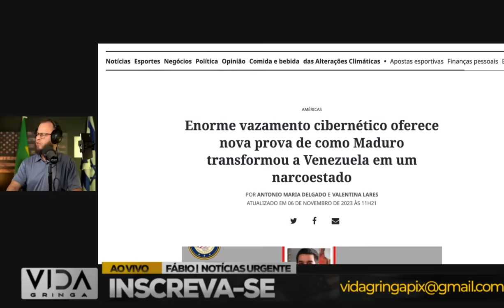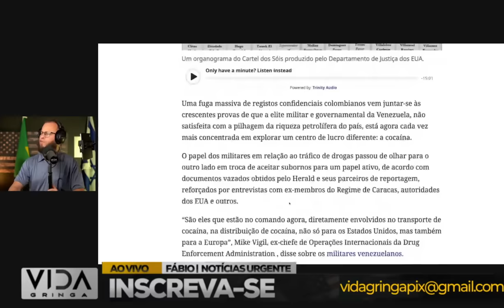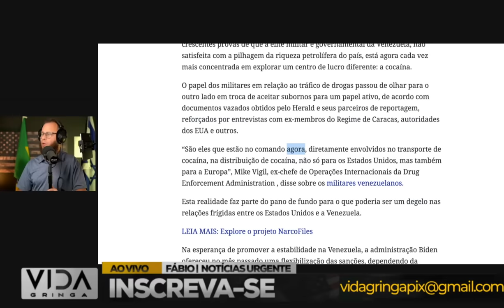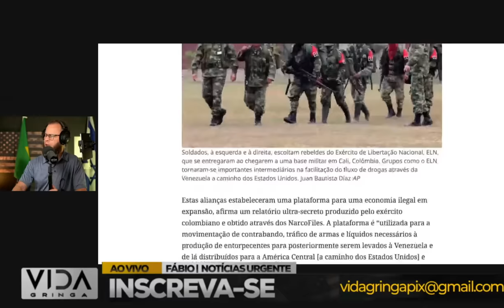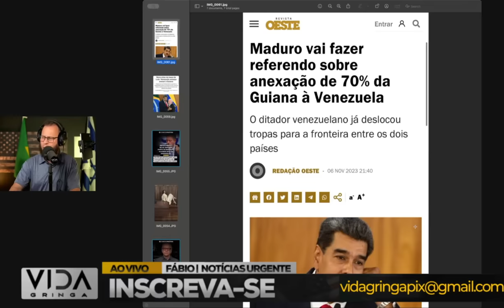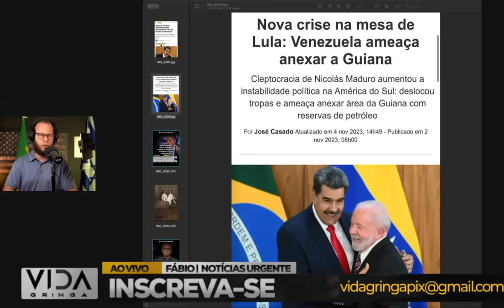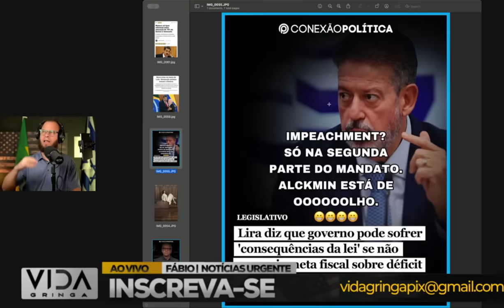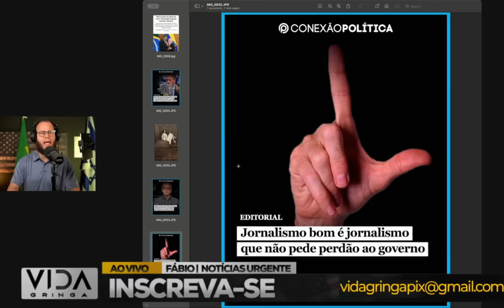Provas Explosivas‼️ "Pollo Carvajal"? Vazamento Revela a Venezuela como Narcoestado‼️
Prepare-se para uma revelação que abalará as estruturas! Neste vídeo, mergulhamos nas provas explosivas apresentadas por "Pollo Carvajal,"? revelando detalhes chocantes que pintam a Venezuela como um verdadeiro narcoestado. Analisaremos cada peça do quebra-cabeça, destacando a gravidade das informações vazadas e como isso pode impactar não apenas a Venezuela, mas também a comunidade internacional. Este é um relato imperdível sobre os bastidores obscuros da geopolítica!

🔍 Pontos em Destaque:

🕵️ Detalhes Reveladores: O que as provas de Pollo Carvajal realmente indicam?
🌐 Implicações Globais: Como a Venezuela como narcoestado pode influenciar a geopolítica.
🔥 Reações e Consequências: A repercussão imediata do vazamento nas esferas nacional e internacional.
🔔 Ative as Notificações para Acompanhar de Perto Este Momento Decisivo!

💬 Participe da Conversa:
Deixe seus comentários abaixo. Qual é a sua reação às provas explosivas apresentadas por Pollo Carvajal?

👍 Gostou do vídeo? Deixe o seu like e compartilhe para conscientizar sobre essa revelação impactante!

🚀 Vamos juntos explorar os meandros dessa descoberta extraordinária. Assista agora e entenda por que a Venezuela está no epicentro de um escândalo como narcoestado!